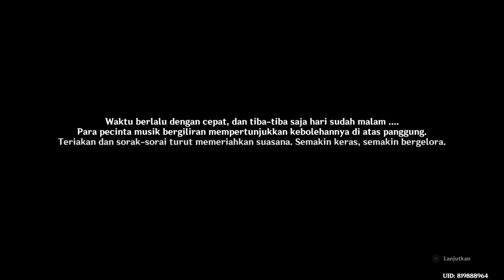Genshin Impact: Bukan Iridescence Tour Bapakmu! part 3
Festival musik yang Itto adakan di Pulau Watatsumi, Aether dan Paimon pun ikut meramaikan, ROCK! YEAH!